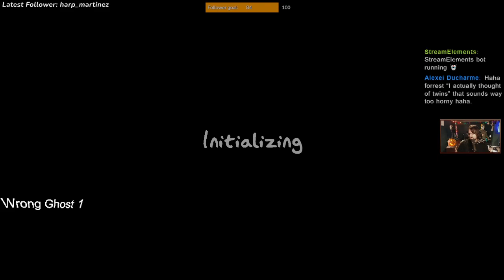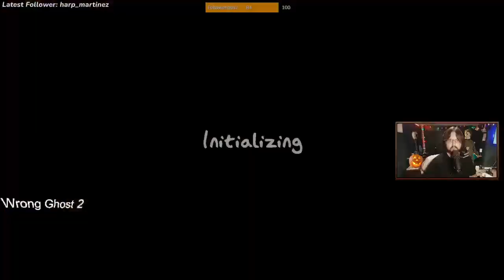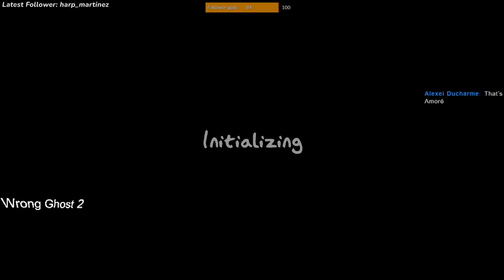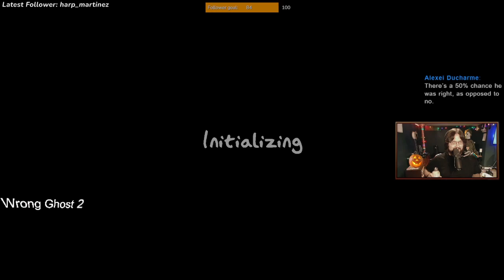RARE GHOST FOOTAGE FR FR (Phasmophobia 10-1)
Check out the Empty Minds podcast!

My Microphone: Shure sm7b (usually)